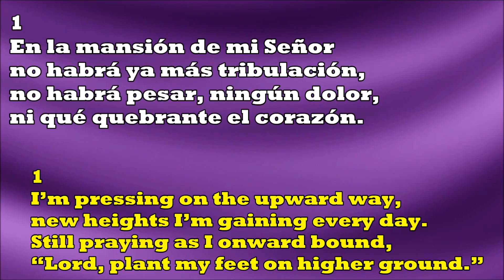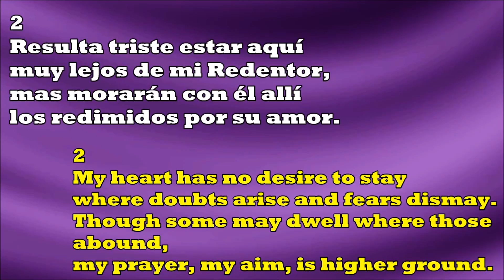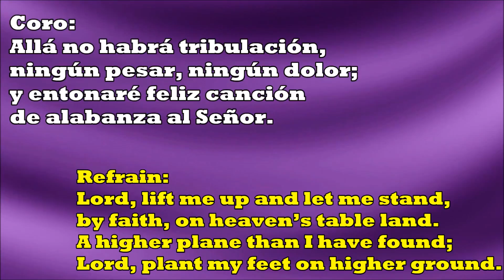En La Mansión De Mi Señor / Higher Ground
314 - En La Mansión De Mi Señor

1
En la mansión de mi Señor
no habrá ya más tribulación,
no habrá pesar, ningún dolor,
ni qué quebrante el corazón.

Coro:
Allá no habrá tribulación,
ningún pesar, ningún dolor;
y entonaré feliz canción
de alabanza al Señor.

2
Resulta triste estar aquí
muy lejos de mi Redentor,
mas morarán con él allí
los redimidos por su amor.

3
Perfecto amor encontraré
en la mansión do Cristo está;
perfecta calma allí tendré,
y mi alma al fin descansará.

4
En su presencia gozaré
su inmenso amor, su gran bondad;
feliz con Cristo reinaré
por toda la eternidad.

Higher Ground

1
I’m pressing on the upward way,
new heights I’m gaining every day.
Still praying as I onward bound,

Refrain:
Lord, lift me up and let me stand,
by faith, on heaven’s table land.

2
My heart has no desire to stay
where doubts arise and fears dismay.
Though some may dwell where those abound,
my prayer, my aim, is higher ground.

3
I want to live above the world,
though Satan’s darts at me are hurled.
For faith has caught the joyful sound,
the song of saints on higher ground.

4
I want to scale the utmost height,
and catch a gleam of glory bright.
But still I’ll pray till heaven I’ve found,